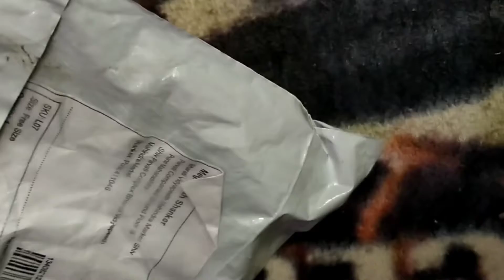unboxing SIA TRENDY CHAIN shorts